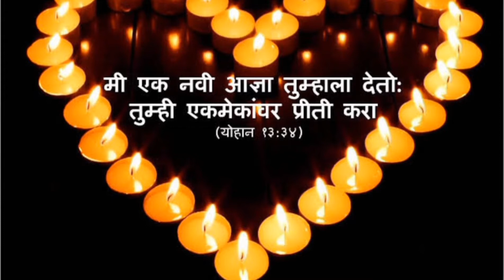Strawberry Crushed Delight | Cooking आणि बराच काही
Valentines Day Special खुसखुशीत आणि yymmmmmyyyy Strawberry Chocolate Delight बनवुया

 दिसायला Beautiful घरी उपलब्ध असलेल्या आणि कमी खर्चात  तुमचा Valentines Day Special करणारी अशी हि रेसिपी आहे

 Valentines Day म्हणजे डोळ्यासमोर बगिचात फिरनारि जोदपी डोळ्यासमोर येतात पण
Valentines Day हा आपल्या घारापसुन आधी सुरु होतो जिथे आपल्यावर अफाट अस प्रेम करणारे आपले आई  बाबा ताई दादा नौरा आणि इतर सगळे नतेवाइक आसतात
आणि त्याहून जास्त म्हणजे आपल्यावर आफट अशी प्रीती करणारी माणसं आपल्या आयुष्यात् ठेवतो तो ?? आणि त्याच आपल्या वरच् प्रेम ??
हे आपण या विडिओ मधे पाहूया
चला तर मग True Love खऱ्या प्रेनची ओळख करून घेउया
तुम्हाला True Love या Vedio मधे मिळालं का ते नक्की comment करून सांगा.